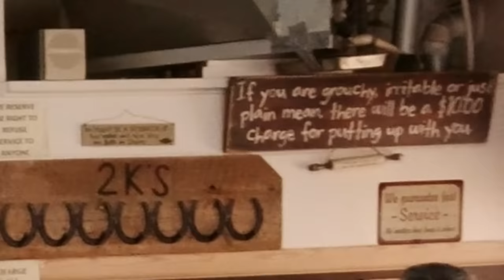In search of campfire rings - Hit by the storm!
There's a lot going on in this video!  It starts out with us exploring the forest around us and Linda baking a delicious cheesecake in her Instant Pot.  Then I get the ebike out and look for other nice places to camp in the Little Snowy Mountains.  That same evening, we get hit by a major storm that nearly makes getting out impossible!

Cheesecake for the 3qt Mini IP

Crust:
7 graham crackers, crushed
1 TBS sugar
3 TBS butter, melted
2 tsp neutral flavor oil for pan

Filling:
2 pkg cream cheese, room temperature
2/3 cup sugar
2 eggs, room temperature
2 tsp vanilla
zest of 1 lemon
1/4 cup heavy whipping cream

Oil 6x3 springform pan, do the crust.
Beat cream cheese and stream in sugar.  Follow with eggs, one at a time, then add the vanilla, lemon zest and whipping cream until just combined. Do not overbeat.
Add 1-1/2 cups of water to IP then put in your trivet. Lower pan in with foil strap. It's gonna be a tight fit. Pour filling into pan then hit Pressure Cook High for 27 min. Natural release for 5 minutes then remove cheesecake. Cool and chill.

Getting out on the road is what Linda and I love to do with our converted cargo trailer camper.  We're part time nomads and the nomadic lifestyle suits us to a Tee.  Whether your RV is a camper van, camp trailer, travel trailer, motorhome or just a car and a tent, there's going to be something interesting for you in the videos we produce.  Back roads and overlanding are part of what we do while exploring the western states for beautiful, peaceful and sometimes remote places to camp on BLM and National Forest land (public land).  Taking care of ourselves as much as possible and doing our own repairs is a must because we travel on a fixed income and a limited budget.  If you're into being off-grid and boondocking or doing dispersed camping whenever possible then you'll appreciate the discussions on batteries, solar panels and solar chargers or power stations and 12v refrigeration.  Come on along, we're happy to have your company!

Bluetti EB55

Recommended Solar equipment:
Bluetti SP120watt solar panel

Camping gear:
12volt Multi Function Rice Cooker

Mailing Address:
Rick Herzog